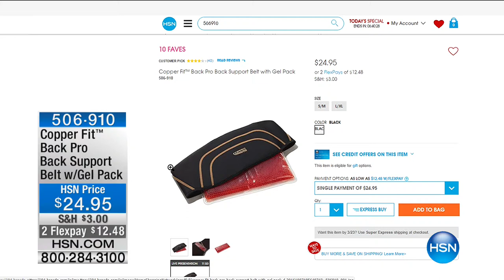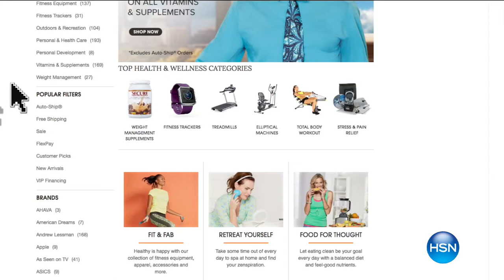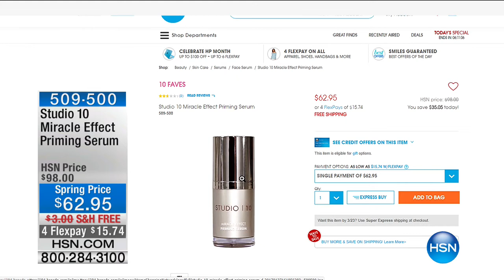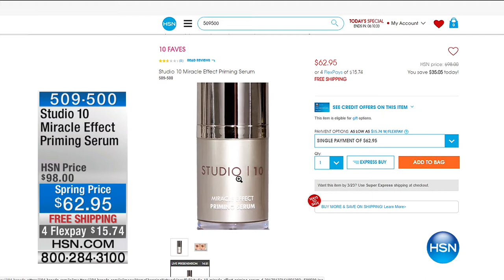HSN | Copper Fit 03.21.2017 - 05 PM